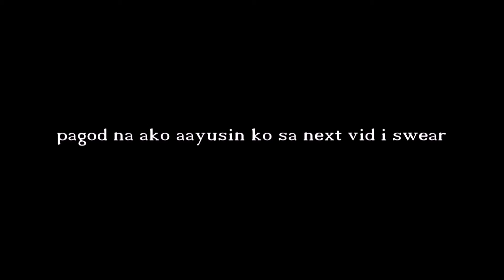THAT ONE TIME I MET TRC AND AUTOTELIC (+mini updates!)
huhu ayoko na please fail pero go lang channel ko naman to eh pagod na ako rescue me thx